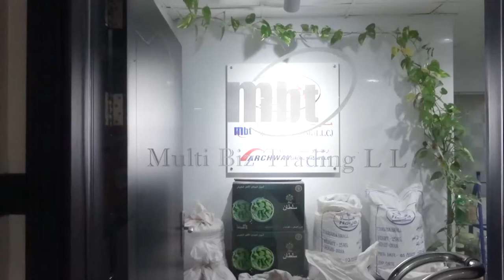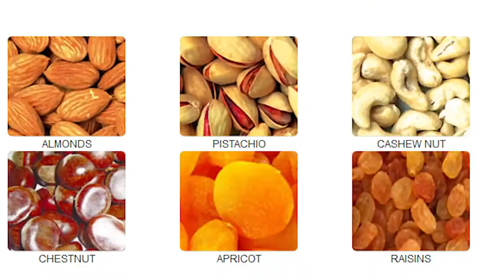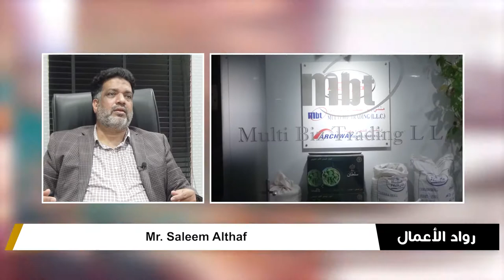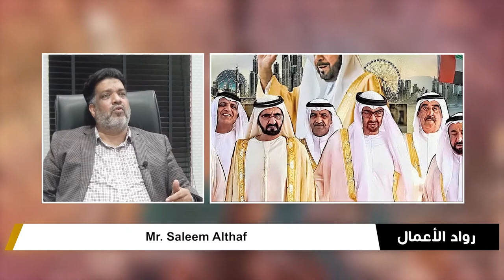Mr Saleem Althaf Managing Director of Multi Biz Trading LLC